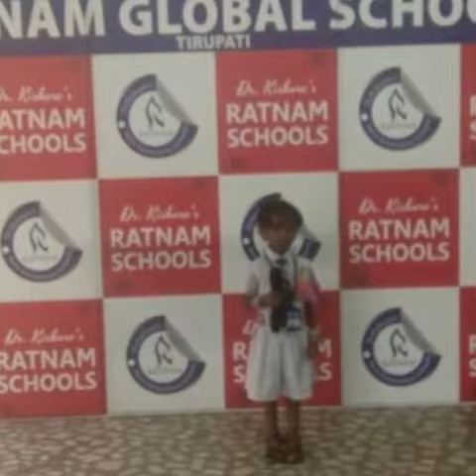UKG - SEMINAR. 1